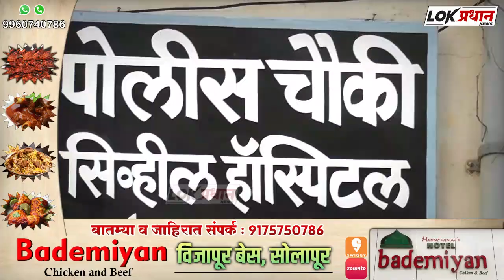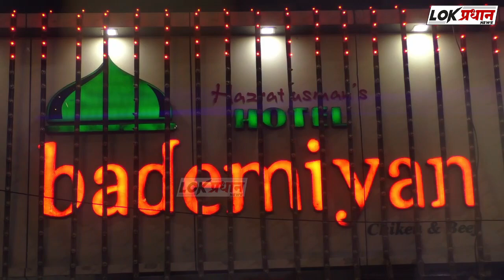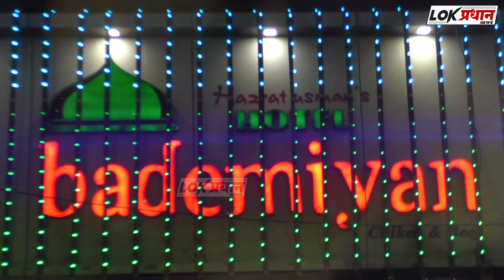सोलापुरात नशेच्या व रागाच्याभरात व्यक्तीची गळ*फास घेऊन आ*त्महत्या